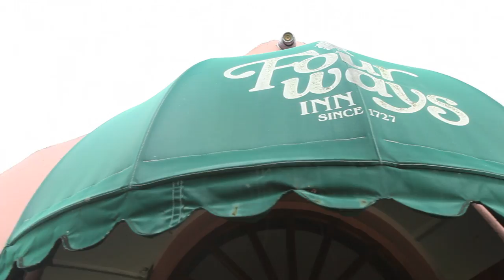Rebecca & Nate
Rebecca & Nate's Wedding story. July 23rd, Bermuda. Produced by Moongate Productions.